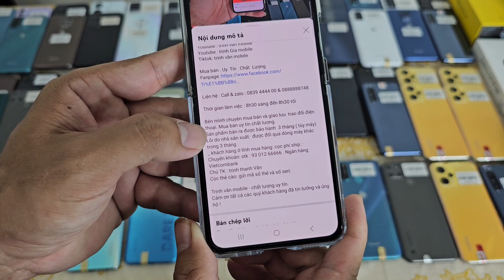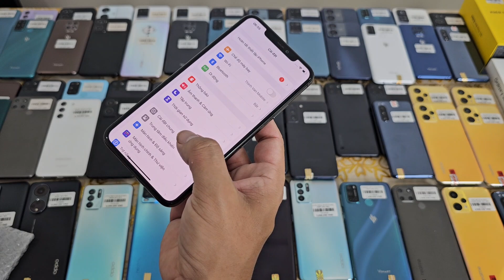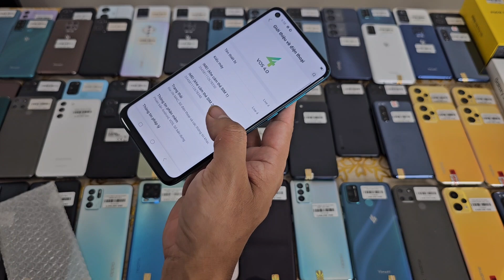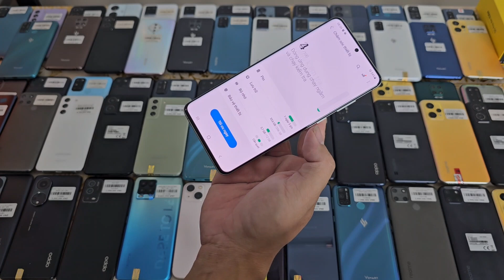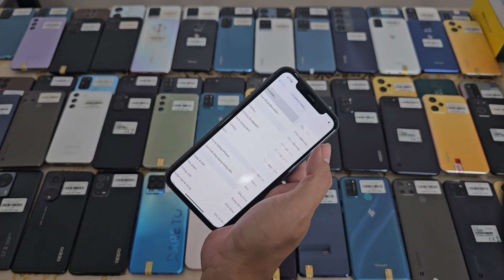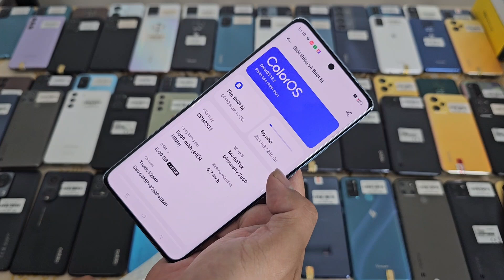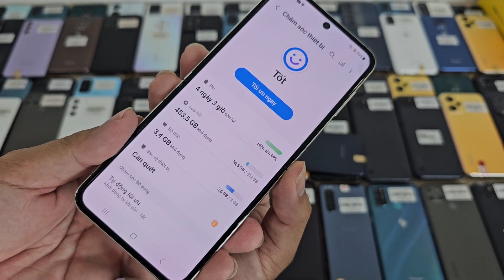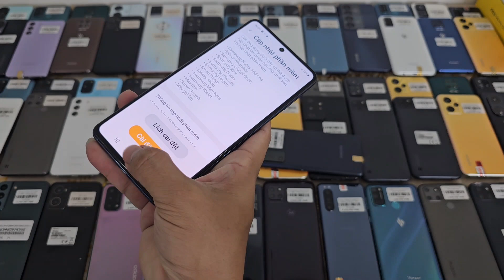19/10/2023 Về lô máy S21 ultra, Vsmart joy 4, live4, K40 Gaming, S20plus, S20, Vivo,oppo,ip..Có Góp